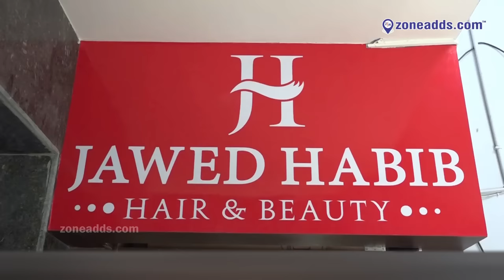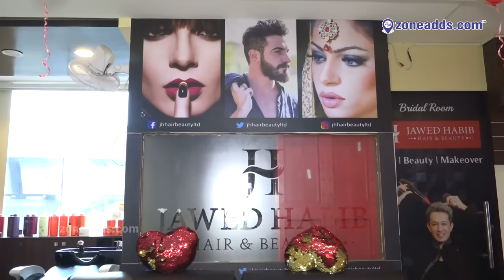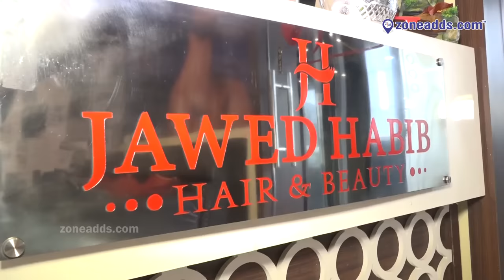Jawed Habib Hair & Beauty Ltd || Near Tarnaka Metro Station || zoneadds.com